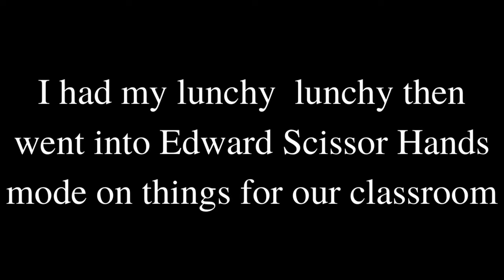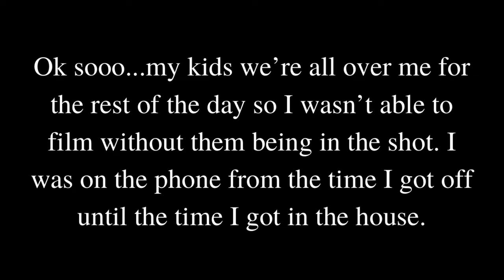Vlogmas Day 10 | A Vlog About Nothing | Too Much Hair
Hi, I`m comedian Teri Hearte & my life is the joke!...and this is Vlogmas

No Seriously, this vlog is about absolutely nothing. But watch it anyway lol.

Lights/Camera/Action:
-Canon T3
-Final Cut Pro X
-IMovie

For Exclusive BTS & More:
Instagram- @terihearte DM me to ask abount joining my Close Friends

A Few FAQs:
Age: 26
Height: 5'1
Hair Type: 4B & Frizz
From: MS
Live: AL